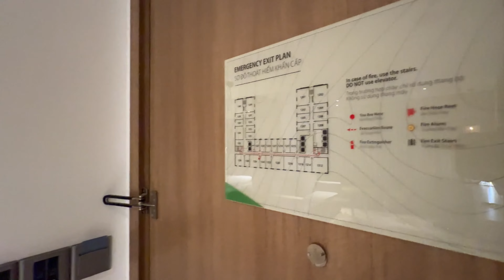Holiday Inn & Suites Saigon Airport, 1 Bedroom Suite City View Sofa Bed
CULTURE MEETS COMFORT AT SAIGON AIRPORT HOTEL

Discover the brighter side of travel at Holiday Inn & Suites Saigon Airport, the first Holiday Inn in Vietnam. Just 10 minutes from Tan Son Nhat International Airport and 20 minutes from downtown, hotel offers a comfortable and convenient retreat. Explore Ho Chi Minh City’s world-class cuisine and French colonial architecture. Savour delicious dining at Manja Manja Restaurant and Lobby Lounge. Host meetings and events in sophisticated spaces, including elegant Song Saigon Ballroom. Enjoy panoramic views from your room as you sink into plush bedding for a restful sleep. Your Saigon adventure awaits!